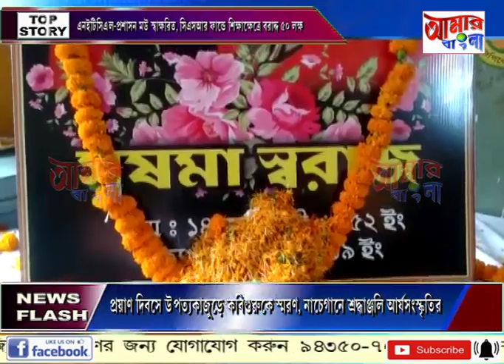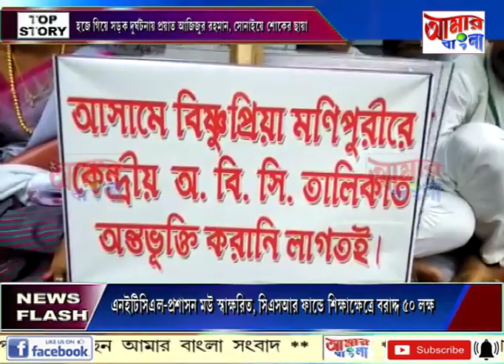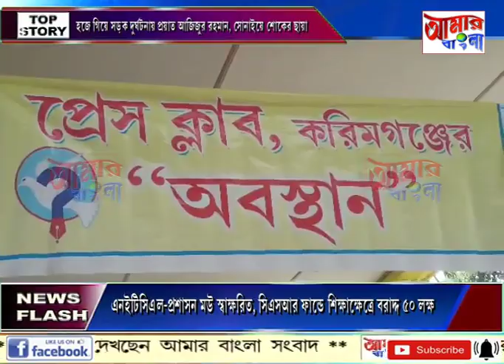# NEWS # 08 08 19